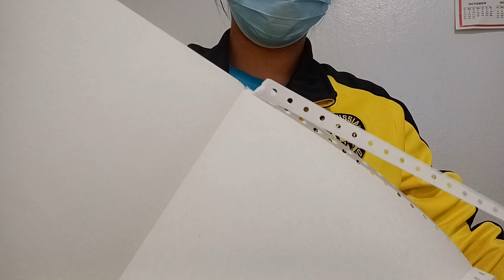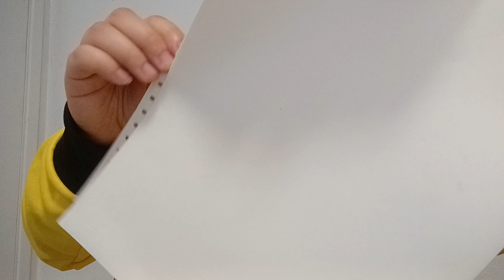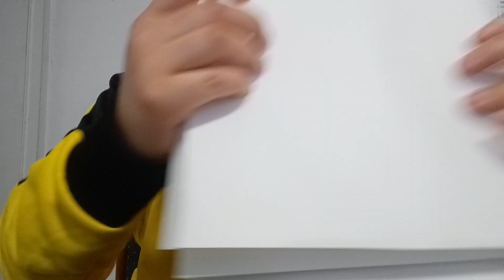10 minutes of peeling off the side of paper ASMR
sub pls or no cookie:(